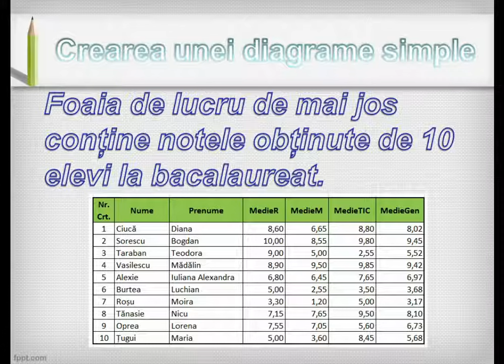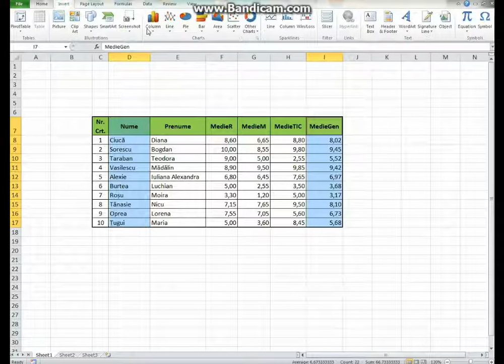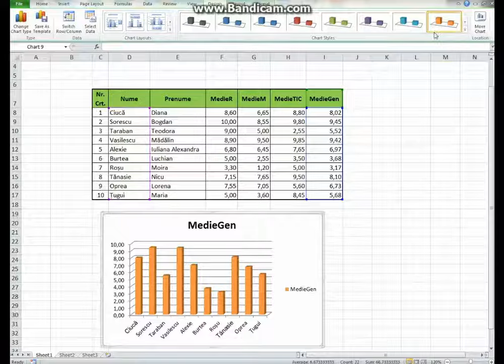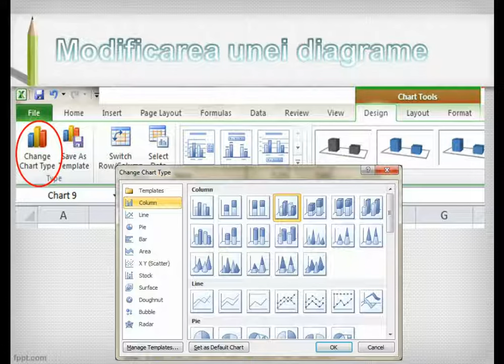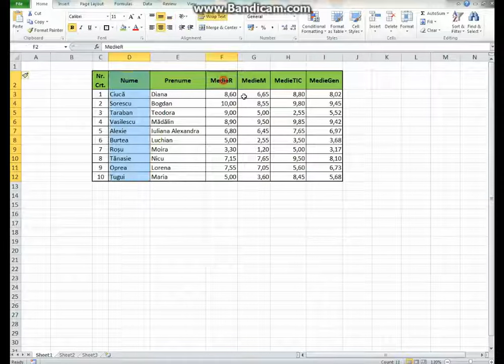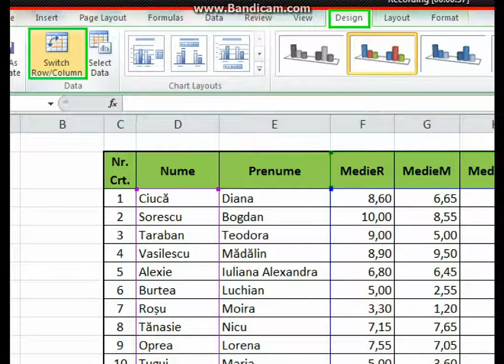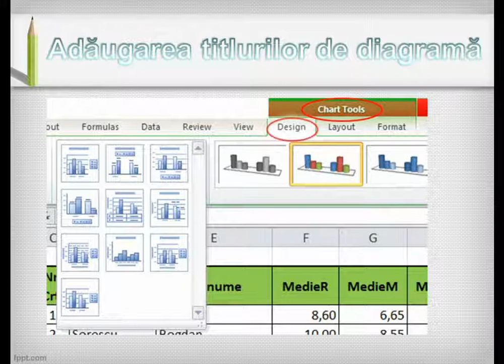Excel 2010 / 2007 - Crearea unei diagrame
O diagramă conduce la o înţelegere mai rapidă şi mai uşoară a datelor dintr-un tabel.
SFAT! Pentru a selecta coloane neconsecutive, selectaţi cu mouse-ul prima coloană, apoi ţineţi apăsată tasta CTRL şi selectaţi celelalte coloane.